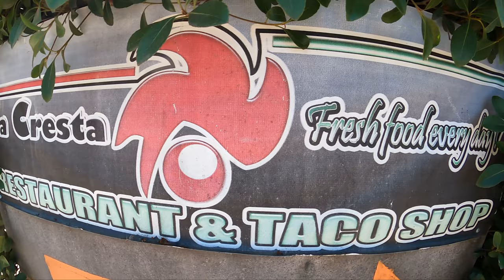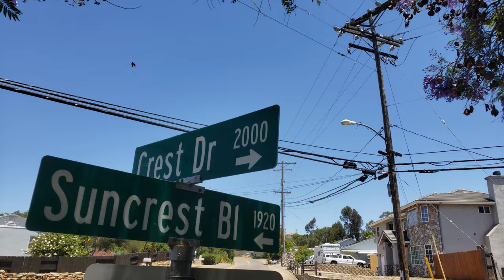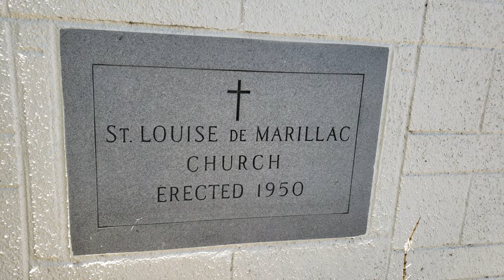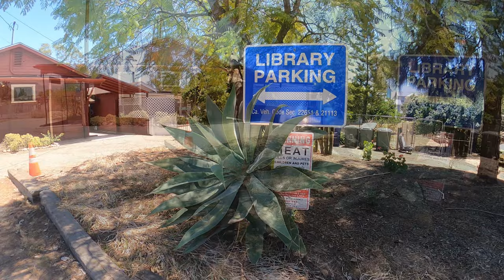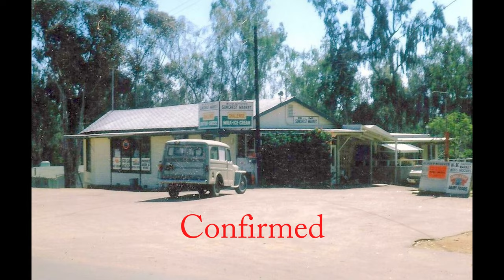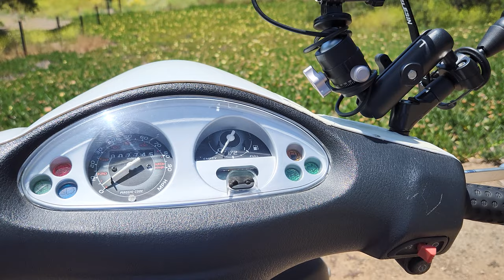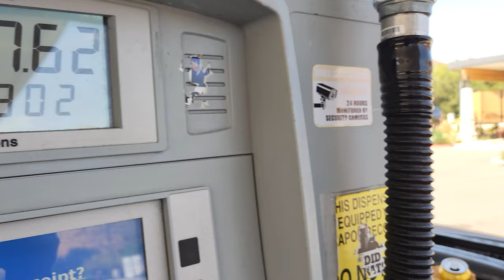Crest, CA on a Scooter - The San Diego Scooter Vlogs - Ep. 6 - May 22, 2022 🇺🇸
Thank you Jose, Gavin, and all of Crest!

Crest is an unincorporated community in San Diego County, California. Crest is located on a hill east of El Cajon. According to the USGS it is located at 32°48′26″N 116°52′05″W (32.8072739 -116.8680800).[3] According to the United States Census Bureau Crest is located at 32°48′21″N 116°52′3″W (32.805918, -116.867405),[3] approximately 500 feet to the southeast of the USGS location. The CDP has a total area of 6.5 square miles (17 km2), all land. Mail sent to Crest is addressed to El Cajon, California. The name Crest is the result of the combination of the previously named La Cresta (in the northern part of the community), and Suncrest (in the southern part of the community). Crest was twice devastated by wildfires: first by the Laguna Fire in 1970 then again by the Cedar Fire in 2003.  - wikipedia